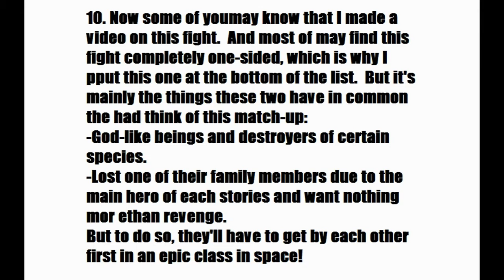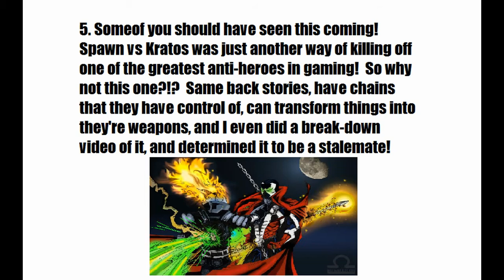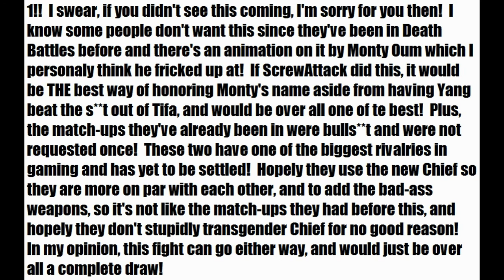My Top 10 Death Battle Requests that MUST happen!